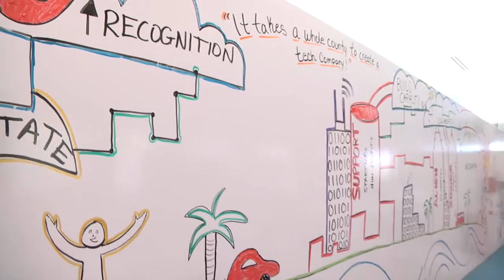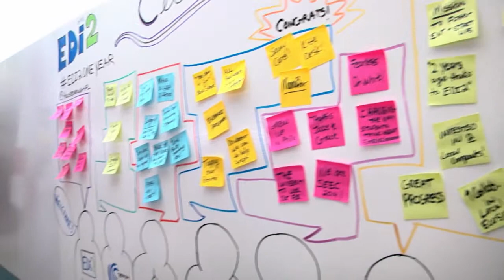EDI2 Anniversary Celebration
One year anniversary for EDI2, held at Tampa Bay WaVE.
A business showcase and social networking event. Commissioners Sharpe and Murman commented on EDI2's success and future.